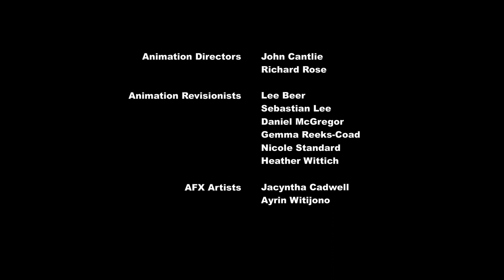Littlest Pet Shop Season 3 Episode 2 Secret Cupet 0m6HHUcGwqU